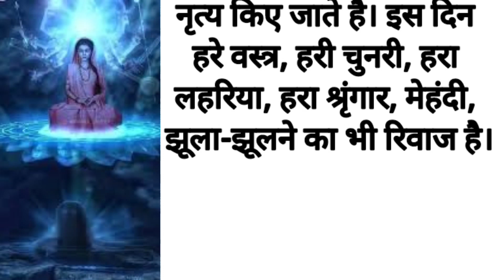सात जन्म तक नहीं छूटता पति का साथ अगर आप सुनती हैं हरियाली तीज की कथा/Hariyali Teej 2023/Vrat Katha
सात जन्म तक नहीं छूटता पति का साथ अगर आप सुनती हैं हरियाली तीज की  कथा/Hariyali Teej 2023/Vrat Katha @priyankadhramganga95

पति का साथ सात जन्मों तक मिले इसेलिए महिलाएं तीज का व्रत रखती हैं और अगर व्रत रखती हैं तो तीज की कथा भी जरूर सुननी चाहिए नहीं तो व्रत आपका अधूरा माना जाता है इसलिए व्रत के दिन हरियाली तीज की कथा जरूर सुने। कथा सुनने से सारी मनोकामनाएं पूरी होती हैं और हमें अखंड सौभाग्यवती का आशीर्वाद प्राप्त होता है यह कथा आपको कैसी लगी हमें कमेंट बॉक्स में जरुर बताइएगा धन्यवाद🙏🙏

राखी कब है 30 या 31 को
कितने बजे तक राखी बांध सकते हैं
#हरियालीतीज हरियाली तीज और हरितालिका तीज में क्या अंतर है
हरितालिकातीज हरियाली तीज कब है 18 या 19 अगस्त जानिए शुभ मुहूर्त और शुभ समय

दोस्तो अगर वीडियो पसंद आ रही है तो मेरे चैनल को सब्क्राइब करे 🙏🙏 आपका अपना चैनल Vineeta धार्मिक कहानी ।।मैं रोज 12बजे अपनी वीडियो अपलोड करती हूं। मेरी सारी वीडियो धार्मिक होती है। please मेरे चैनल को सपोर्ट करे